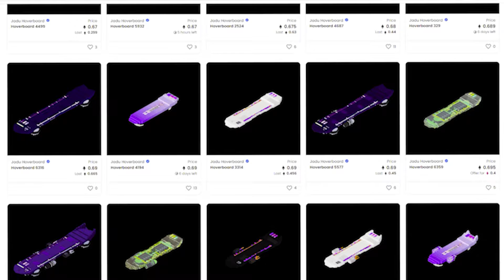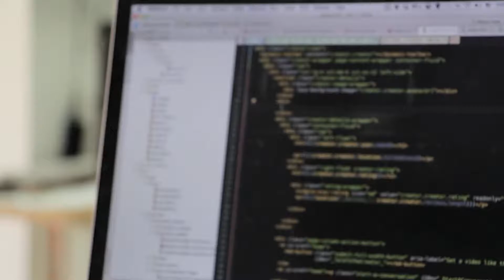Jadu AR- Mobile DevOps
nxtlevel.io